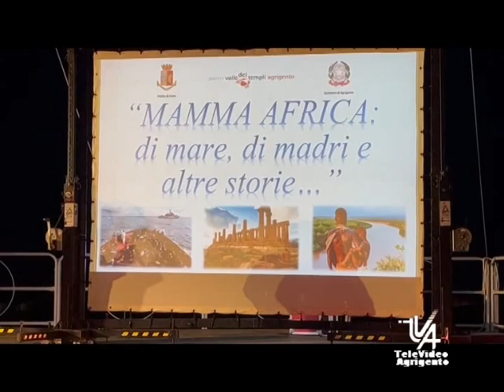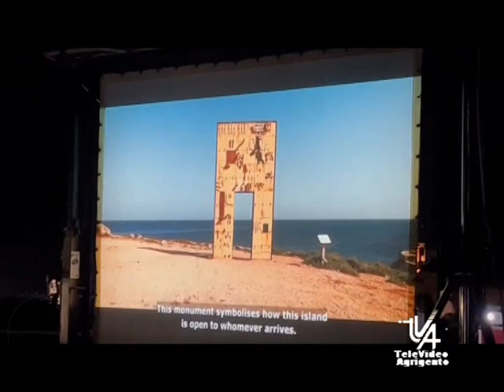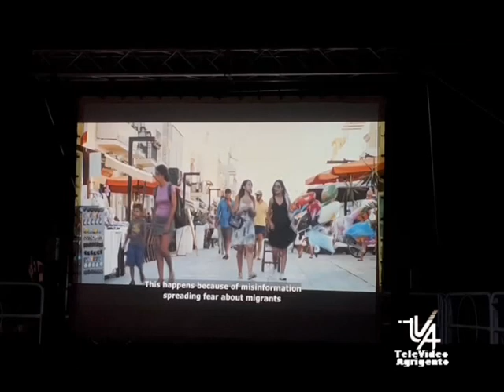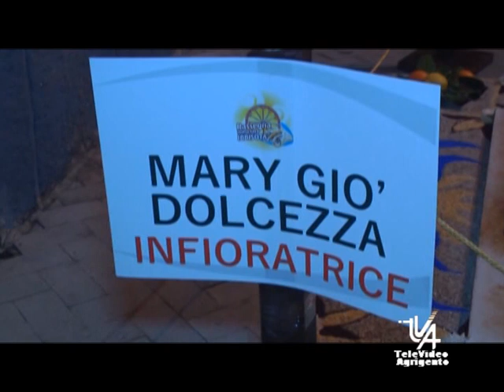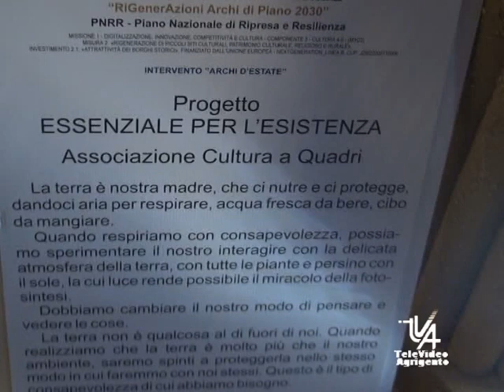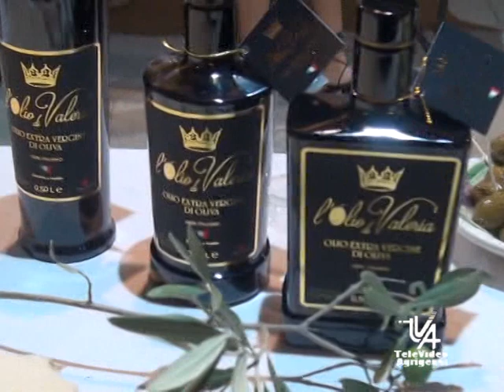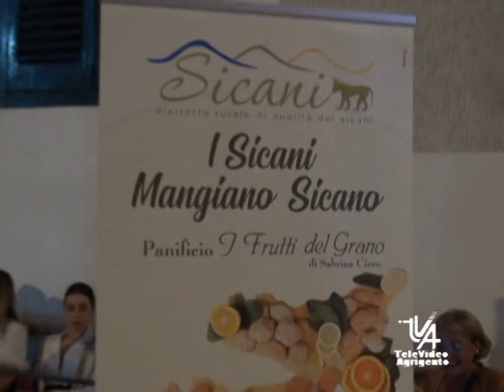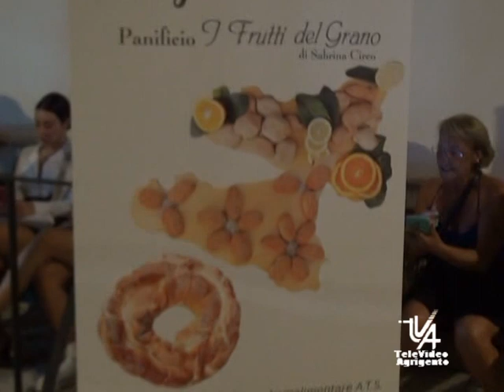Il TG del 11 Agosto 2023